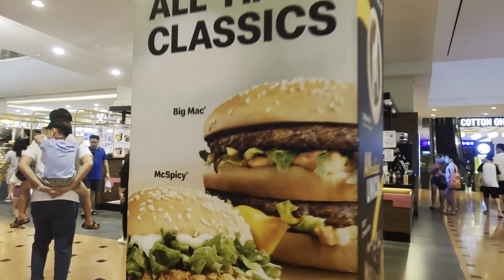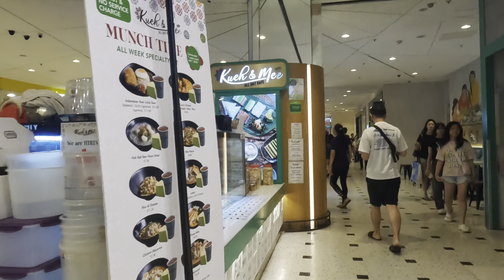SINGAPORE BIGGEST MALL COMPLETE SHOPPING WALKING TOUR 2023 4K SINGAPORE SHOPPING MALL TOUR FULLVIDEO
SINGAPORE BIGGEST MALL COMPLETE SHOPPING WALKING TOUR 2023 4K |JURONG POINT SINGAPORE SHOPPING MALL TOUR FULL VIDEO|JURONG POINT 2023|